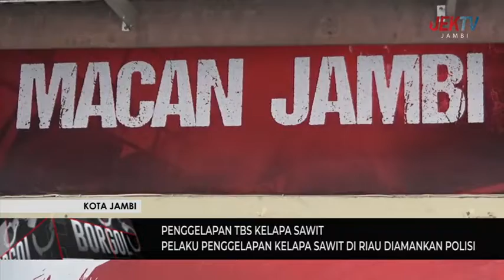PELAKU PENGGELAPAN KELAPA SAWIT DI RIAU DIAMANKAN POLISI